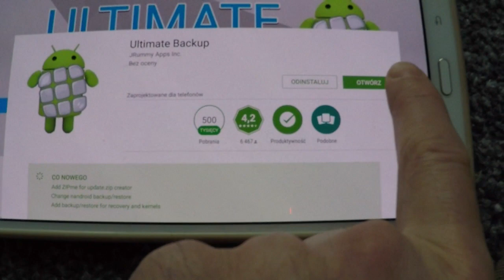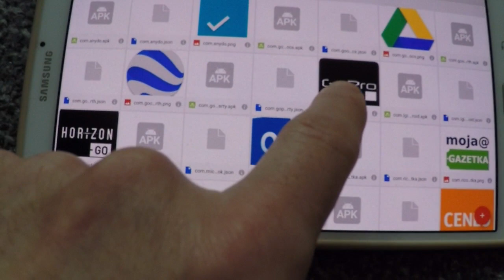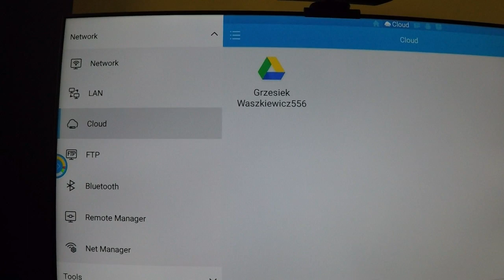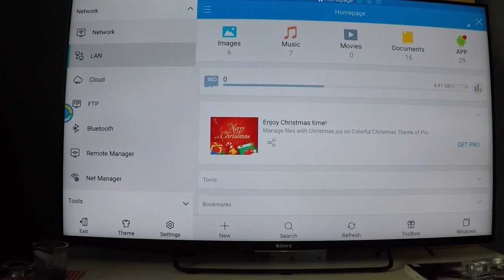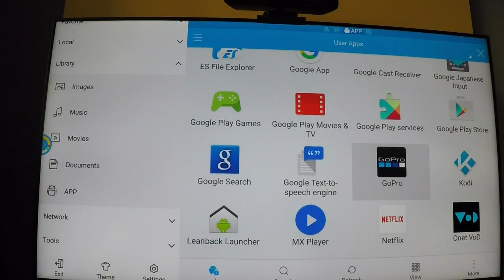How to Install Any App onto Android TV!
([-_([-_-])_-]) Więcej informacji w opisie niżej.([-_([-_-])_-])

The new solution does not require you to have additional accounts and applications - only Es File Explorer and connection of devices in a home network.

How to install any application on the TV?
How to install an application from outside the Google Play Store TV?
How to install new applications on the TV SONY?
How to install example. KODI?

The film prepared for the series: Sony W755C / W756C and W805C / W807C / W809C. Series W75C / W85C

In the film, I presented the Sony Bravia 50W755C AndroidTV. The TV links with decoder UPC (HDMI) and Xbox 360 (HDMI).

Material prepared by GoPro 4 Silver and Samsung Galaxy Tabs 8.4

The following tutorial works basically on any TV system AndroidTV. I've done it for SONY, certainly in the same way this can be done eg. For Philips.

To complete the installation need:
- TV with AndroidTV system connected to the Internet.
- ES File Manager application installed on your TV (available in the Google Play Store TV)
- Other Android device.
- The application installed Ultimate Backup Lite (free) on another device with Android

For this tutorial I used a Google Account and Google Drive tool by which moved tablet applications (.apk files) on the TV.

Google Drive is available by default in your Google Account, so no registration required additional accounts on the network. On your Android device, after installing the Ultimate Backup, just point your Google Account and the program itself will call.

Manually installing the application, it has two drawbacks: install applications not adapted to act on a TV (sometimes they can not be operated without ext. Devices, eg. A mouse), and they are not visible in the main menu (run them through another manager).

Not less after installing several applications, in most cases impossible to work with any of them.

1. On your Android device install Ultimate Backup Lite application from Google Market, the free version,
2. Launch the application and click on the application icon, which copies you want to create (creating a copy of the application, regain her .apk file)
3. When you click Backup, choose the option and then indicate where you want to save a copy. We can use the SD card or device memory (where you move files later on, eg. On a stick and put in a USB TV), or immediately choose Google Drive (or another cloud).
4. The files are copied and sent to the cloud.

TV:
1. Run the TV and go to Settings.
2. Under Personal, select Security and restrictions ..
3. Enable the Unknown sources (consent to the installation of applications from outside the mall Google).

Installation:
1. We return to the main screen. Install the application ES FILE MANAGER available by default in Google supermarket our TV.
2. Launch the application. Go to the Network tab on the left side, then CLOUD.
3. At the bottom of the screen, select the button NEW
4. Configure account GDrive (or other depending from which we made the Ultimate Backup).
5. Run the contents of the cloud and go to the folder where JRummy Apps are stored copies of the application .apk file
6. Run the .apk file and install the application by clicking the Install (using Google Play does not succeed, because the application is still available in the Google brand TV).
7. After installation, start the application.

IMPORTANT! Applications installed in this way will not appear on the Home screen TV. There appear only installed with the default supermarket.

To run the application, installed manually, use eg. From:
1. ES File Manager - Library - Applications and execute what we want.
2. go to the Home screen TV - Settings - TV - Applications - downloaded applications, select the application and run it.

Some applications after installation may not be active (no special handling) solutions are two:
- Sometimes helps eg. An external keyboard (although usually corresponds to the function of the remote control, so little use to control)
- You can eg. On the phone (tablet install TV sideview) available in the Google brand, which has an option to control the mouse cursor. When paired with a TV, we will be able to control it with ext. Devices.